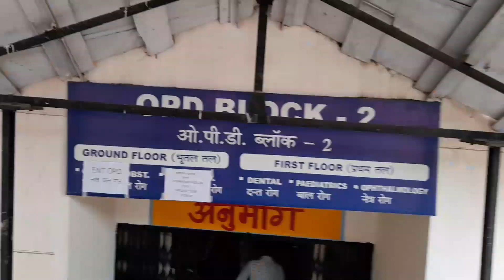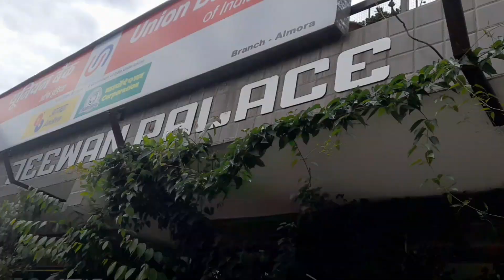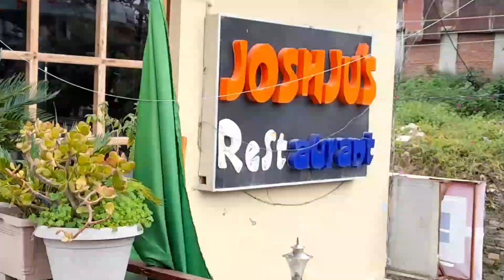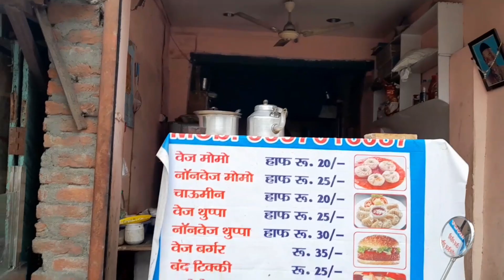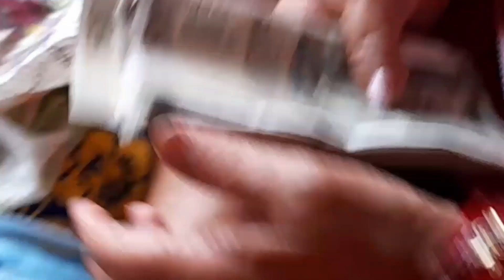mummy mere views nhi aare 😔|| GBV-01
mummy mere views nhi aare 😔.

1- Instagram id

.add- Thana bazar almora (263601)